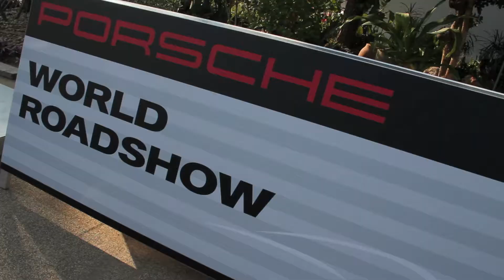ตัวอย่าง ขับทดสอบ Porsche World Roadshow 2013 in Thailand Trailer